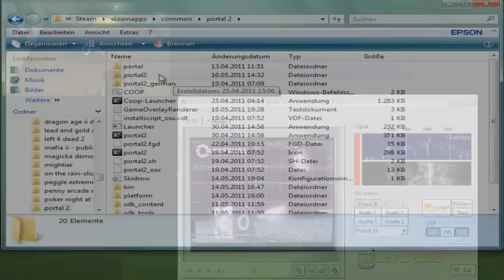Top 10 Easter Eggs in video games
The whackiest, most craziest easter eggs I've come across.